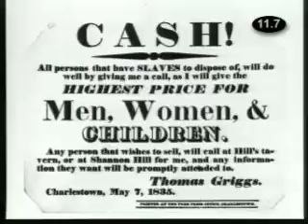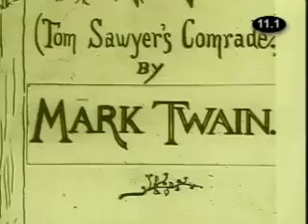The Rise of Realism